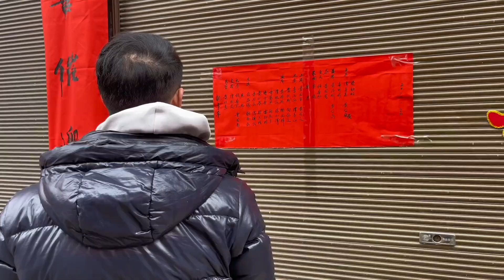老黄大喜之日，小木当证婚人，小凤负责奔驰接亲，风风光光结婚啦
油管的观众们大家好
我是土家小木
分享最淳朴的农村生活
感受最放松的日常氛围
感恩认识的每一个朋友！